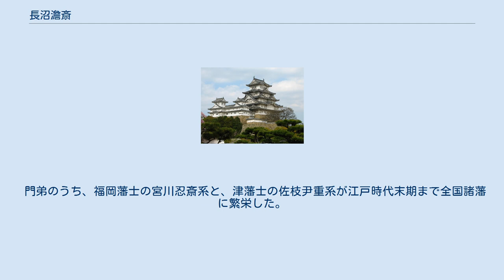長沼澹斎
長沼 澹斎（ながぬま たんさい、寛永12年5月28日（1635年7月12日） - 元禄3年11月21日（1690年12月21日））は、江戸時代の軍学者。
長沼流兵法の創始者。
諱は宗敬（むねたか）。
初名伝十郎広敬。
長じて三左衛門、外記。
 信濃国松本藩士・長沼長政の子として生まれる。
藩主松平直政（越前松平氏松江家）の転封に従い松江藩に移るが、のちに明石藩主松平光重（戸田松平氏）に仕え、加納藩へと移り、加納城下の僧に儒学を学んだ。
承応元年（1652年）、18歳で近習として出仕する。
更に甲州流等の和式兵法や、『武備志』『紀効新書』等の中国の兵法を学んだ｡ 明暦2年（1656年）、22歳で浪人として江戸に出て寛文8年（1668年）まで久留米藩主有馬頼利に250石で仕官するが致仕し、兵士の訓練法を研究した『兵要録』と、実戦での作戦の立て方を記した『握奇八陣集解(しゅうげ)』の二冊の兵法書を記し､長沼流兵法を興した。
以来十数年掛けて兵法を教授し、多数の門弟を育成した。
 天和2年（1682年）明石藩主松平直明（越前松平氏明石家）に家老並みの待遇で招聘されたが､ 天和6年（1686年）病身の母親の療養の為にこれも致仕し、大坂に出て、のち山城国伏見に隠居した。
名声を慕い、尾張藩・土佐藩等の大藩も招聘を試みたが動かず、同地で没した。
享年56。
墓碑が伏見の栄春寺に残る。
 門弟のうち、福岡藩士の宮川忍斎系と、津藩士の佐枝尹重系が江戸時代末期まで全国諸藩に繁栄した。